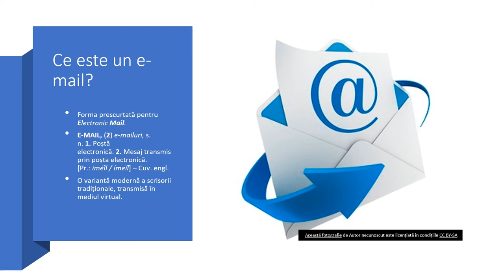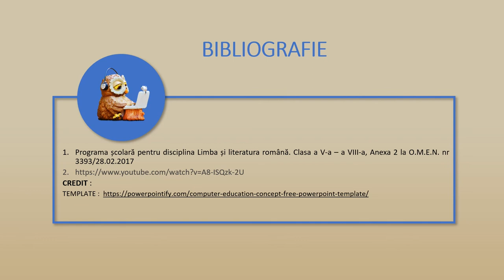E-mailul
Elevii vor deprinde, urmărind acest material, o tehnică de lucru individual care vizează fenomenele culturale.